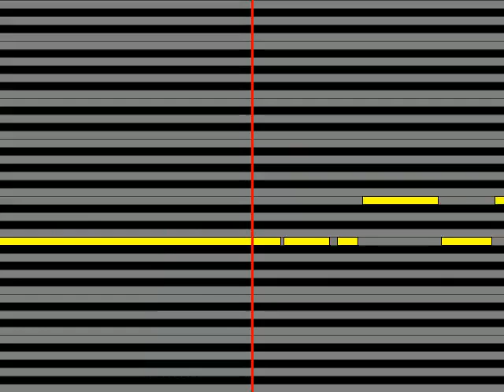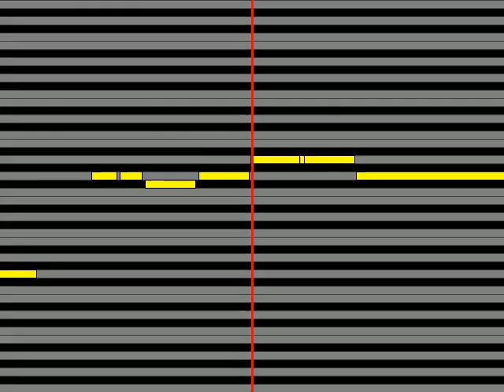【ガイドメロディ】 山口由子Yuko Yamaguchi believe